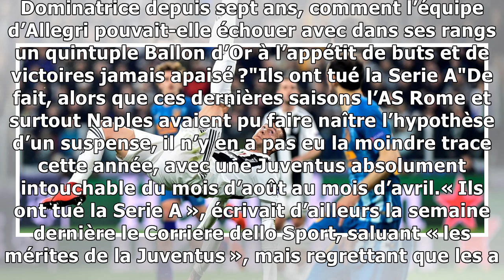Football. Sacré hier avec la Juventus, Cristiano Ronaldo rentre encore un peu plus dans la légende